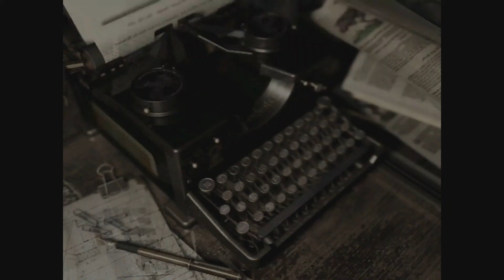Resident Evil 1 Remake Playthrough (Jill) Part 3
Road to Resident Evil 3 Remake: We travel to 1998, within the dark forest a mansion and nightmare awaits us.